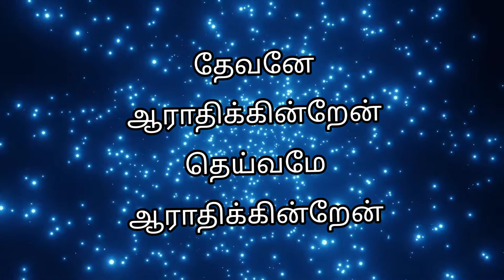Devane Aarathikkintren தேவனே ஆராதிக்கின்றேன்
Devane Aarathikkintren
தேவனே ஆராதிக்கின்றேன்
தெய்வமே ஆராதிக்கின்றேன்

1. அதிகாலையில் ஆராதிக்கின்றேன்
ஆனந்த சத்தத்தோடு ஆராதிக்கின்றேன்

2. கன்மலையே ஆராதிக்கின்றேன்
காண்பவரே ஆராதிக்கின்றேன்

3. முழுமனதோடு ஆராதிக்கின்றேன்
முழந்தாள் படியிட்டு ஆராதிக்கின்றேன்

4. யேகோவாயீரே ஆராதிக்கின்றேன்
எல்லாமே பார்த்துக் கொள்வீர்

5. யேகோவாநிசி ஆராதிக்கின்றேன்
எந்நாளும் வெற்றி தருவீர்

6. யேகோவாஷாலோம் ஆராதிக்கின்றேன்
எந்நாளும் சமாதானமே